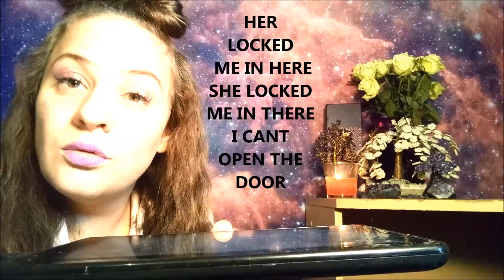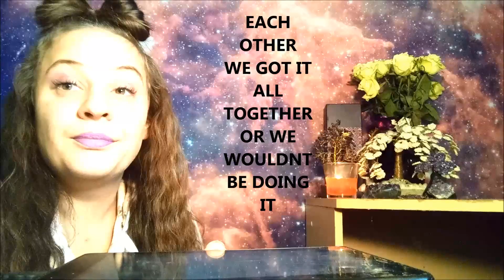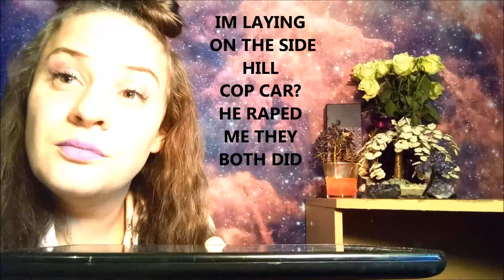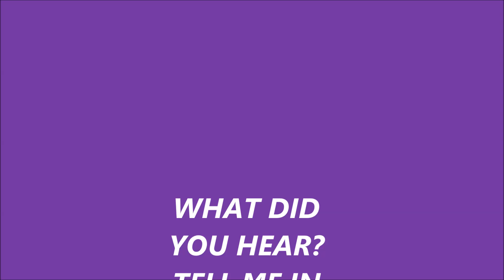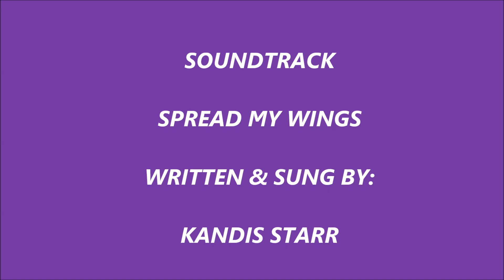KENNEKAS TALKING & BRINGS EVERYONE THROUGH..EVP NOV 8TH